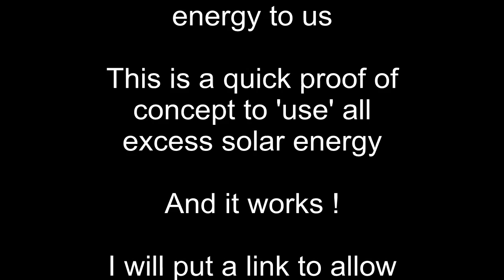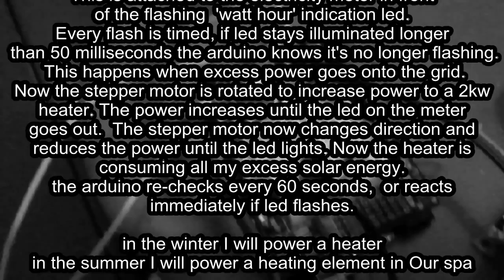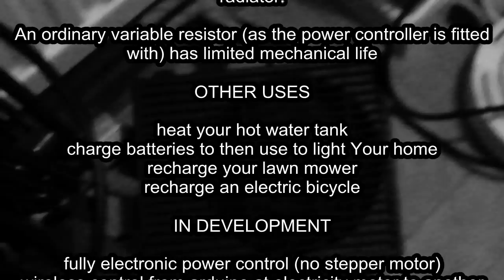Use Excess Solar Electricity (Arduino project)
saves you money by consuming any excess Solar / Wind energy